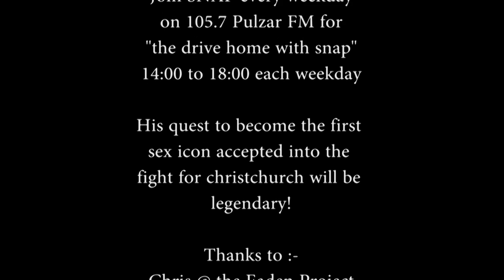Fight for Christchurch part 1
Snap from 105.7 Pulzar FM's Drive home with snap.. starts trying to prove he has what it takes to become a boxing sex icon